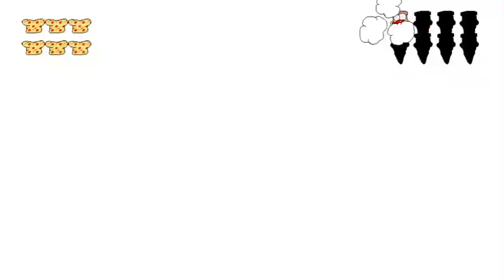Pizza Tower Final boss + crumbling tower of pizza and ending